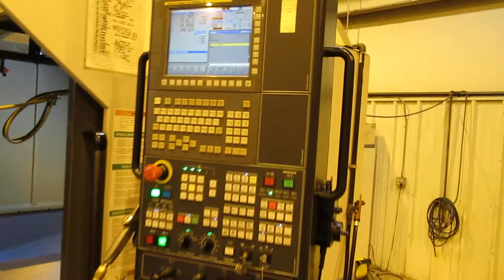LOT 196 - CNC VERTICAL MACHINING CENTER, DOOSAN MDL. VM960